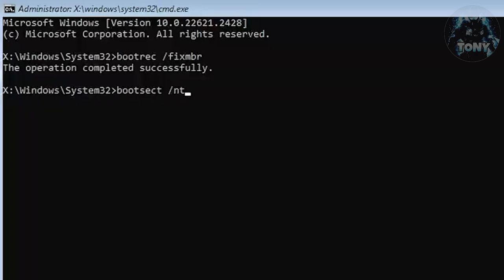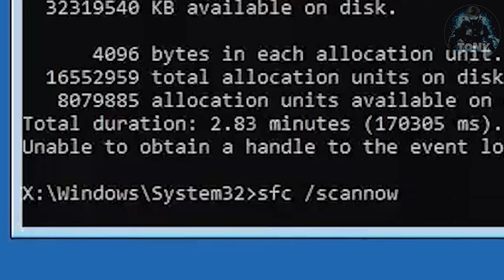ERRORE CODICE 0xc0000221 | Recovery e come risolvere il problema su Windows 10 e 11 - TUTORIAL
MIO REFCODE:563685ph1

PC:
MOBO: B450 GAMING PLUS
CPU: R5 3600
GPU: 1660 SUPER
RAM: 16 GB
CASE: 4000D AIRFLOW CASE CORSAIR

VIDEO TUTORIAL
               GAMES---TECH---MICROSOFT